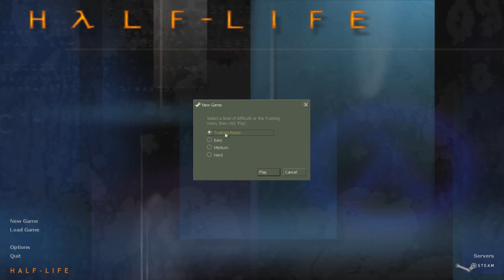Český Let's Play HL: Blue Shift | Part 22 - Ahoj, Barney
Úplně obyčejný den v životě Barneyho Calhouna. Jdeme pozdě do práce stejně jako Gordon, a náhodou ho i potkáme. A začneme naše modré dobrodružství.